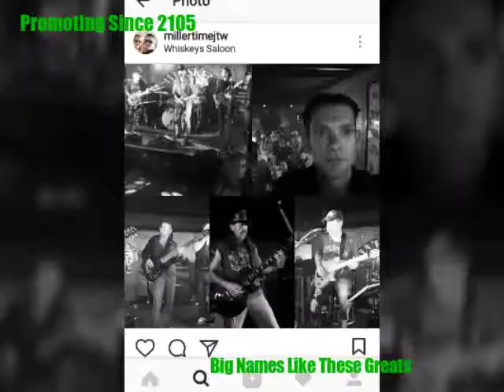SupportLocalPCB.com Presents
SupportLocalPcb.com promos Workrides and a deliveryservice